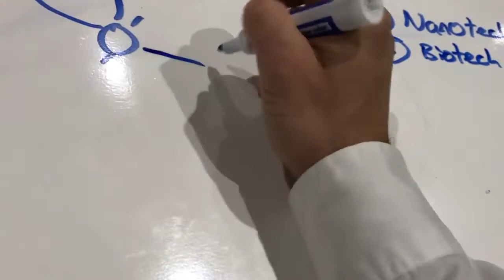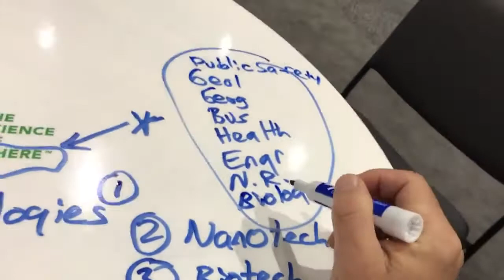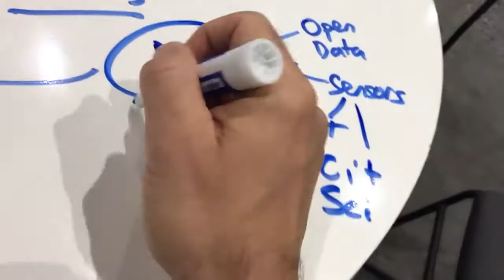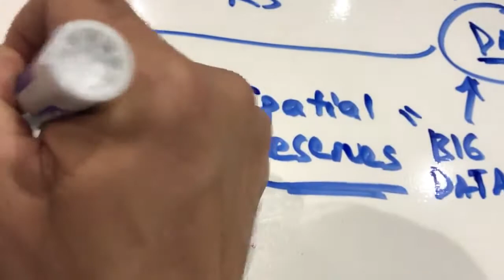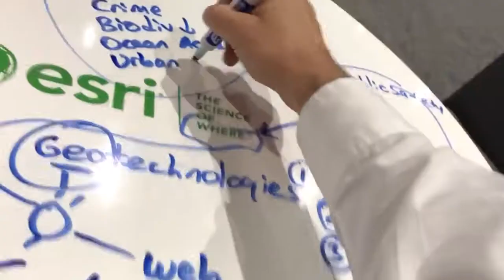White boarding about GIS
Credit: ESRI User Conference